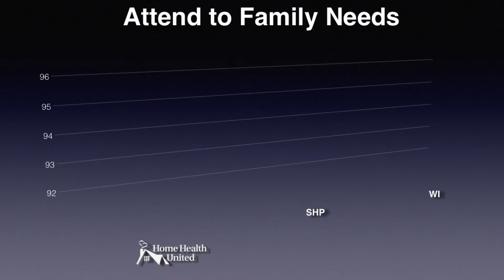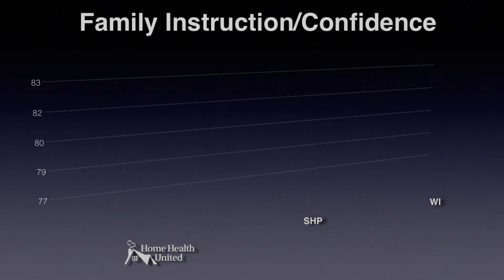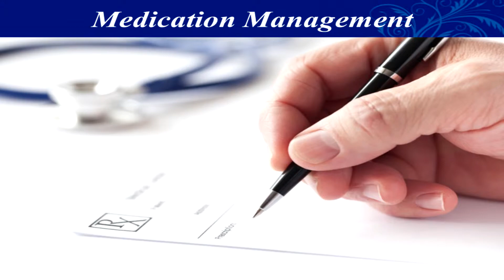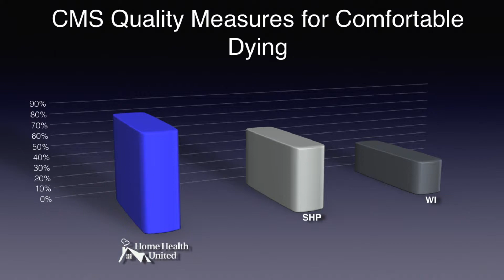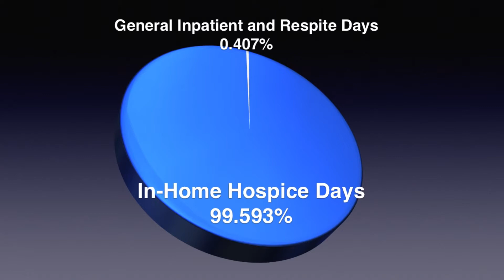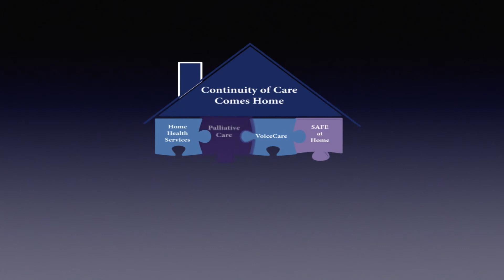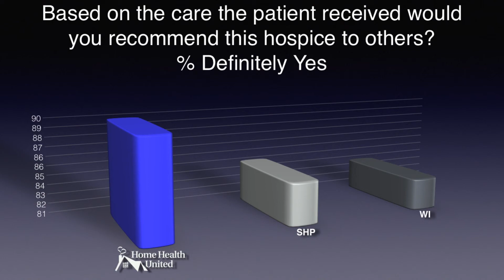Why Choose Home Health United - Hospice (SSM)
Home Health United - Hospice provides quality, compassionate care to patients and families living throughout southern Wisconsin. Listen to what physician Dr. Maureen Murphy has to say about the care we provide and check out how we compare to other agencies across the state and the nation.